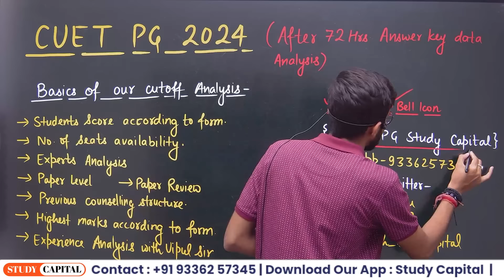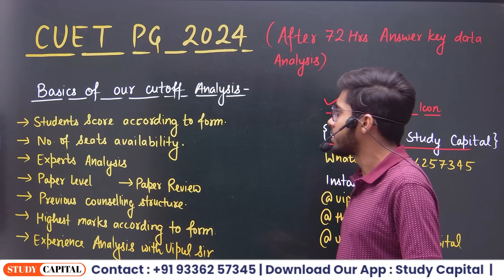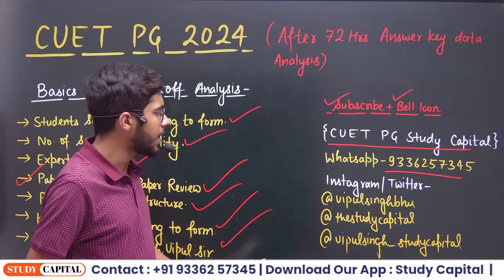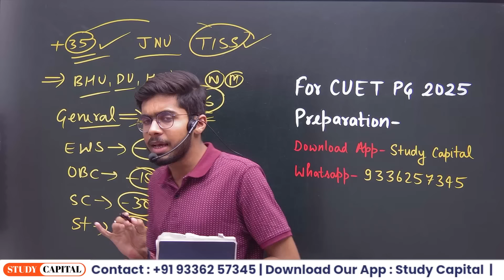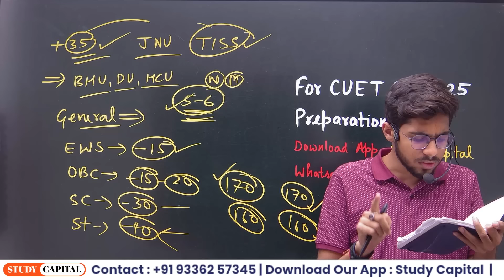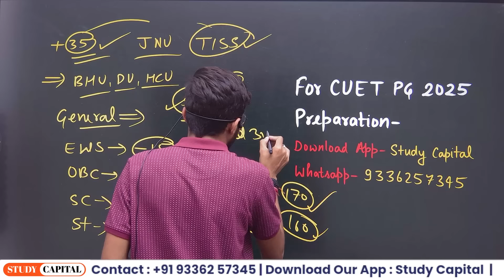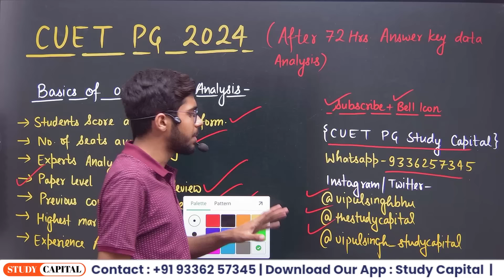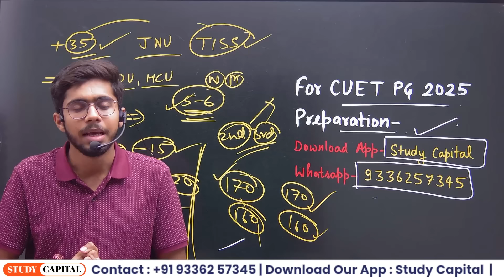CUET PG 2024 Expected Cutoff List Subjectwise | By Expert Vipul Sir | CUET PG 2024 Cutoff Must Watch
Safe Score Analysis Form for CUET PG

Course Features

Daily class
Doubt session
Study material/notes pdf
Special guidance

bhu pg
thestudycapital